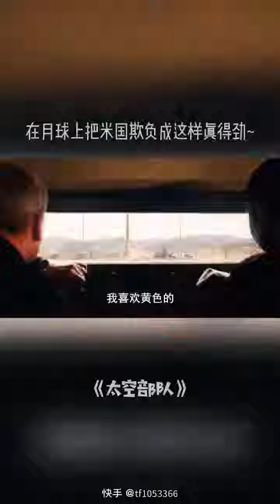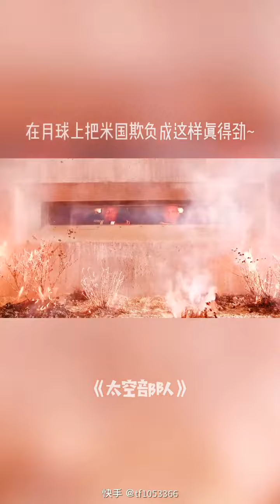中国如何虐老美